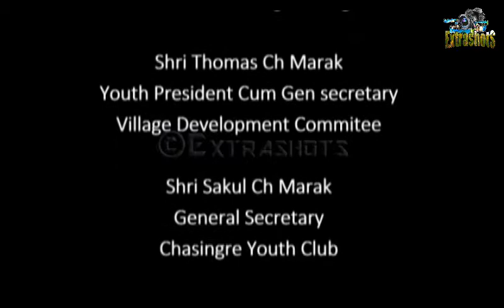Environment day 2018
Cleaning Drive And Tree plantation organised by CHASINGRE ARTS , SOCIO-CULTURAL AND SPORTING CLUB in collaboration with Village development Commitee and Chasingre Govt. LP school. Inter State Bus Terminus, Chasingre, Tura
I would like to thank Headmaster and His Colleques for giving good instruction to young students, without them the programme may not be successful. I would also like to Thank Nokma and development commitee members for their support in organising this programme although we have no financial aids from any source.

Video By Admins
Thomas Agitok Sangma & Ketson Cheran Sangma